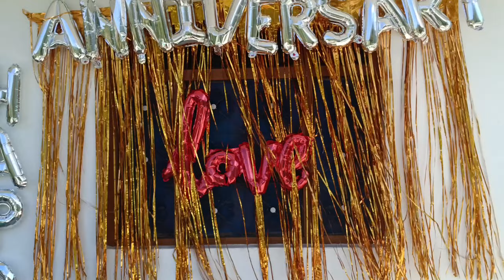First marriage anniversary celebration 🎉